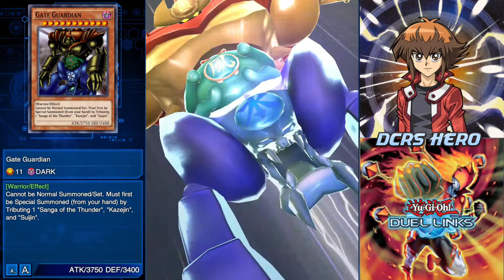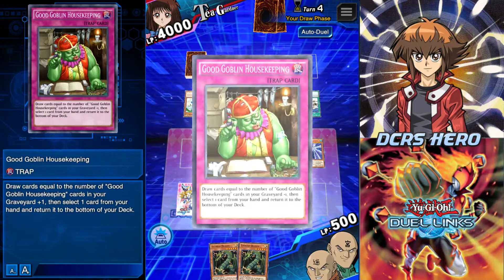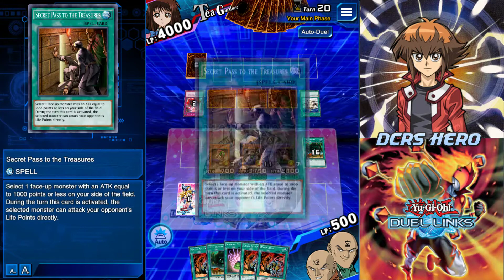[DUEL LINKS] Farming Superb Tea with Score of 8000+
A deck I used to farm Superb Tea, be warned that this deck might be very expensive for those out there, but it can guarantee a 100% win rate with a score of 9-10,000 for the assessment.

I don't normally make farm decks for events like these, but I might just show off what I've been using for this event.